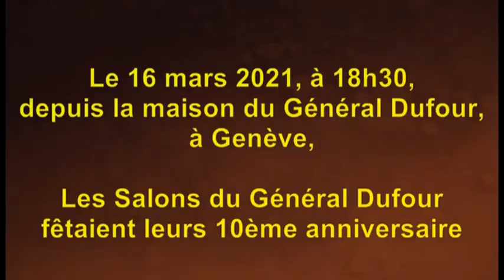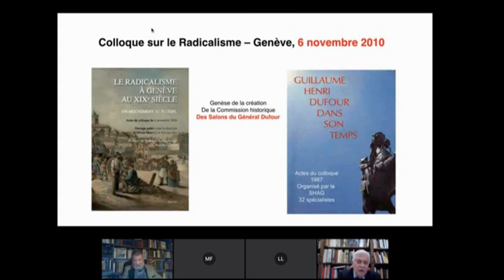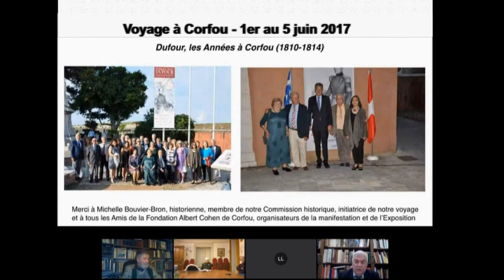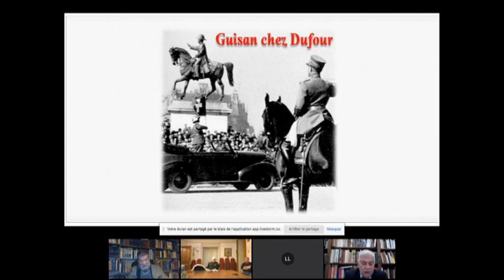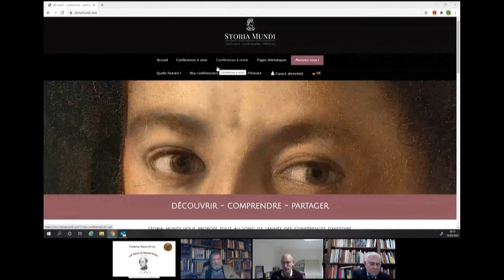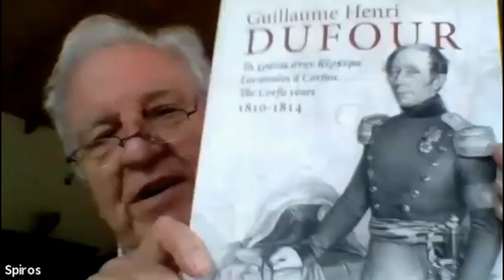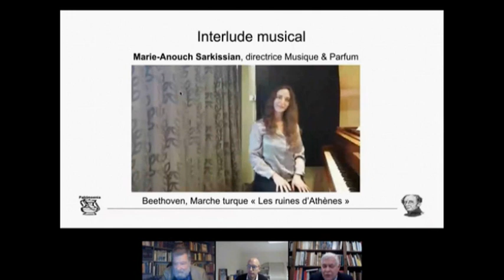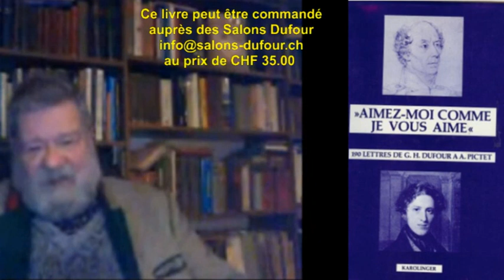Les Salons Dufour fêtent leurs 10 ans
Le 16 mars 2021, en collaboration avec plateforme de visioconférence d'histoire, d'histoire de l'art et de sciences humaines, les Salons du Général Dufour, de Genève, présentaient "La vie et l'oeuvre de Guillaume Henri Dufour (voir sous
dans le cadre de leur 10ème anniversaire.
Cette vidéo retrace 10 ans d'activités sous le titre Les Salons du Général Dufour fêtent leurs 10 ans.